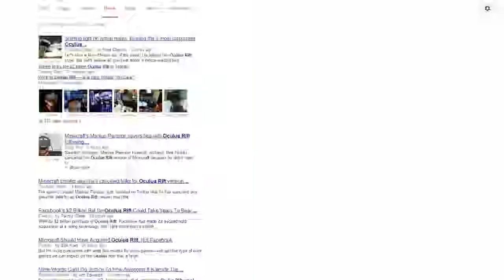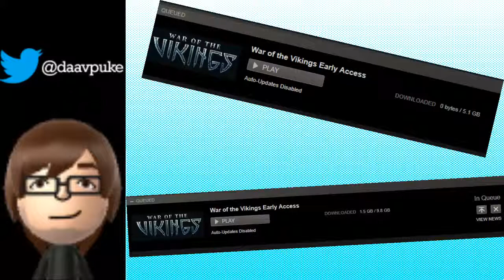CRAZY NEWS WEEK - Disney, Oculus, Corruption, Wolfenstein, Sonic/Zelda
A lot of stuff went down in a short time.